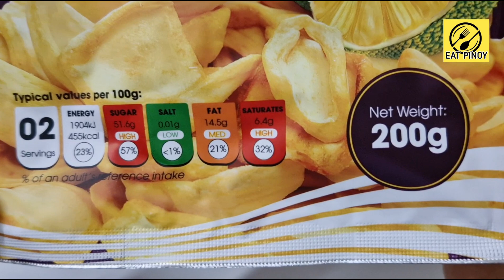Asian Snacks That Are Better then Nachos & Crisps! VIETNAMESE JACKFRUIT CHIPS (Mit Say)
Must Try Asian Snacks! JACKFRUIT chips